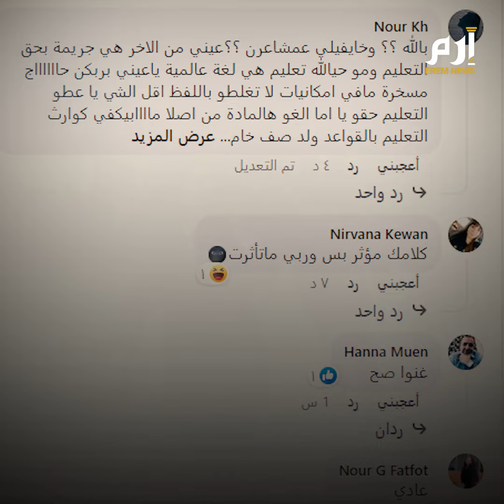بسبب أغنية أجنبية حملة تنمر ضد معلمات سوريات